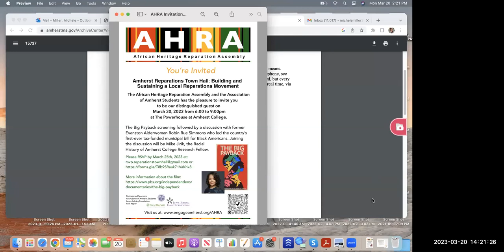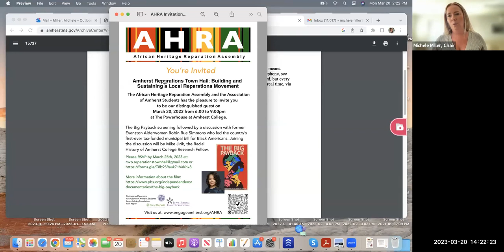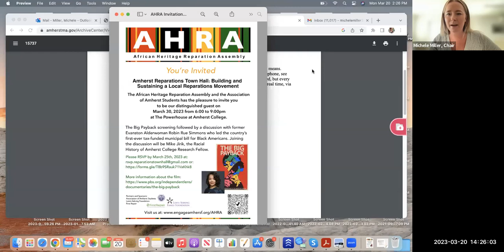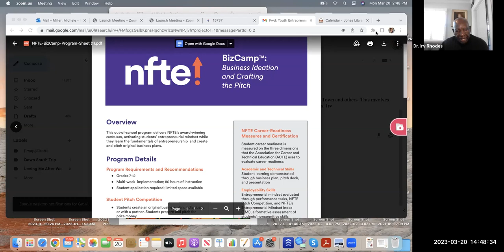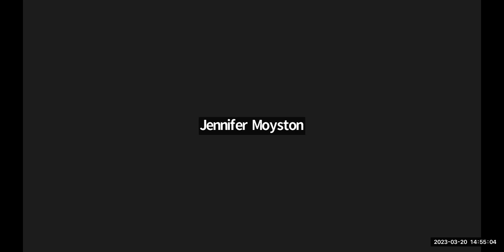African Heritage Reparation Assembly Mar 20, 2023